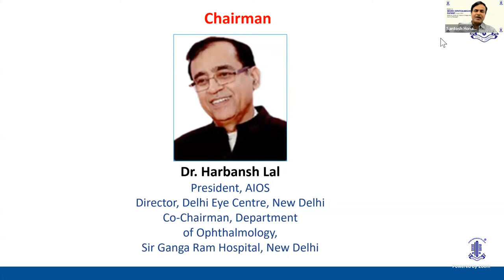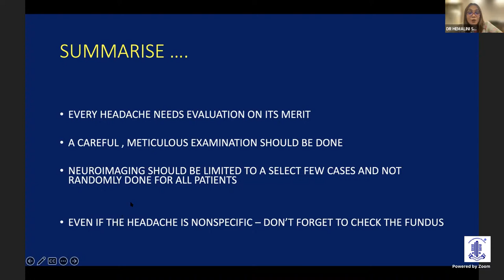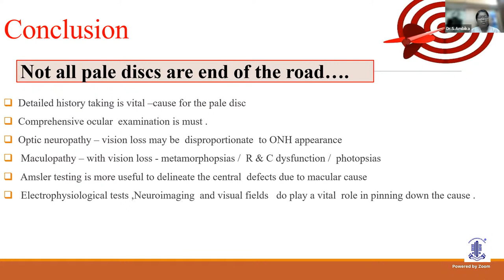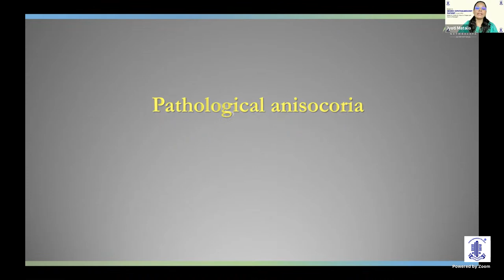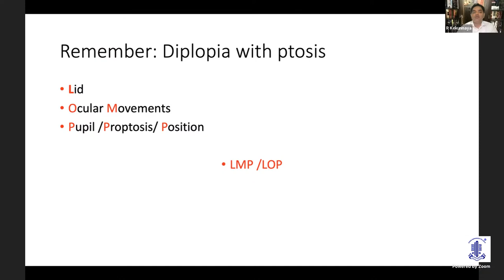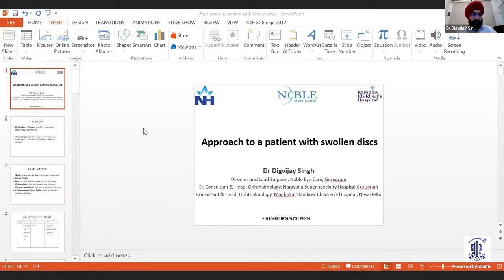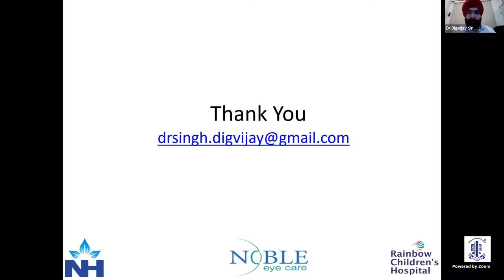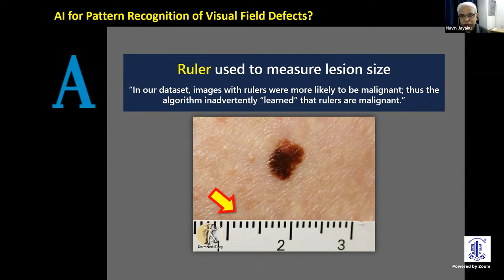WALK-IN NEURO-OPHTHALMOLOGY PATIENT